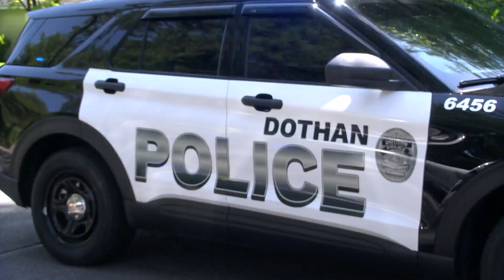Police searching for suspect involved in downtown Dothan shooting